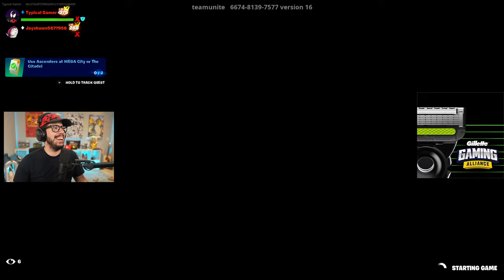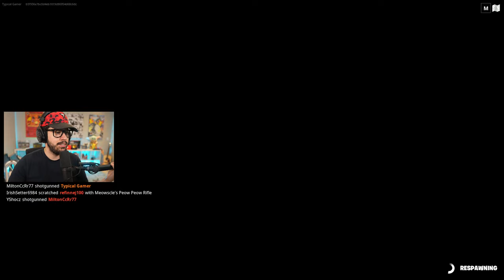New MILES MORALES Early in FORTNITE! ($50k Gillette Cup Training Sponsored)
Become the next Gillette Face Off Champions! Head over now - island code: 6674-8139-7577

New Fortnite Chapter 4, Season 2 Ranked Mode update gameplay with Typical Gamer!
❤️ Make sure to FAVORITE and LIKE the map!